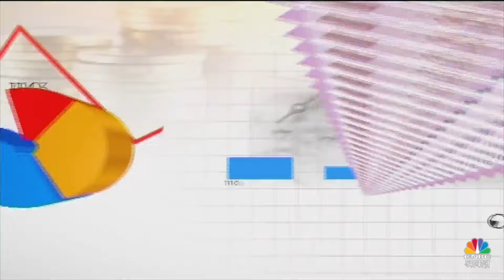Investment Tips | किन निवेशकों के लिए थीमैटिक एलोकेशन? | Thematic Allocation | Faydamand Funds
थीमैटिक फंड बन रहा निवेशकों की पसंद ?
- इनोवेटिव ऑपर्च्युनिटीज फंड कितना बेहतर?
- किन निवेशकों के लिए थीमैटिक एलोकेशन ?
- SBI Innovative Opportunities Fund
- फायदेमंद फंड में Prasad Padala

n18oc_money